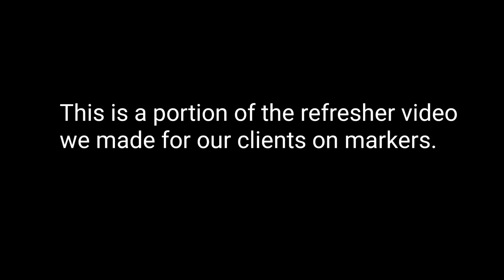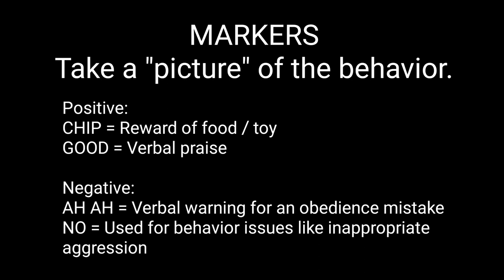How markers work in dog training